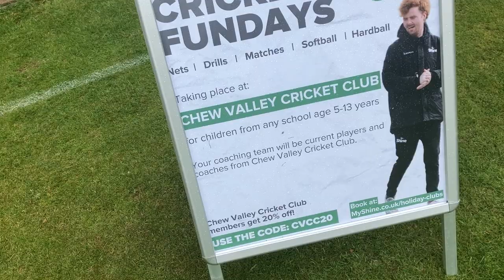Chew Valley Cricket - Looking To The Future.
Drawing on cricket players from all over the valley Chew Valley Cricket is now attracting members as young as 5 developing their skills to hopefully strengthen the adult sides for the future.
As well as the weekly Friday sessions they are running a number of 2 day summer camps, with the emphasis on fun!
Filmed on Friday July 12th 2024.